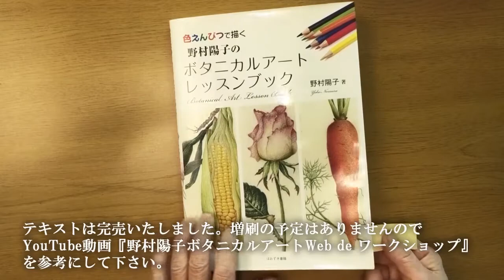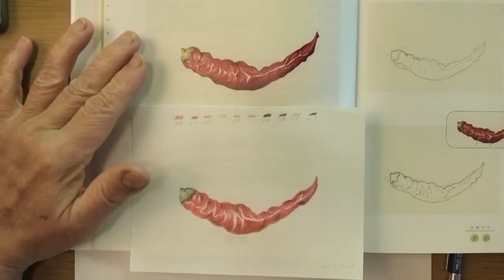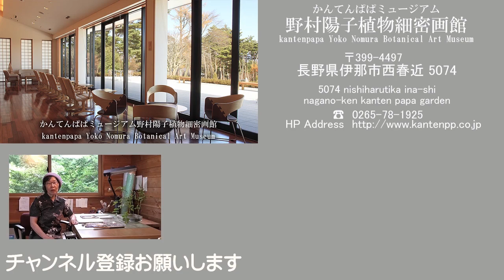NO1野村陽子ボタニカルアートWeb de 添削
唐辛子の添削
視聴者から送られた作品を添削します。